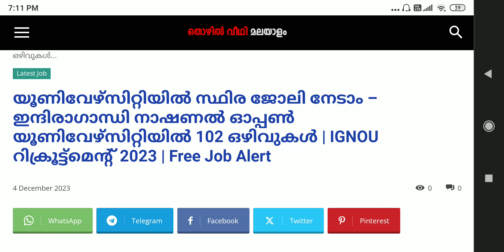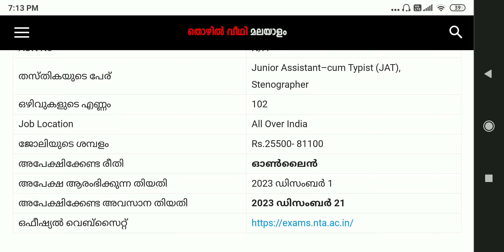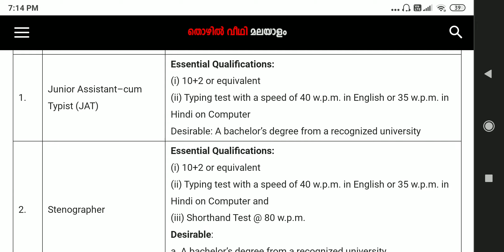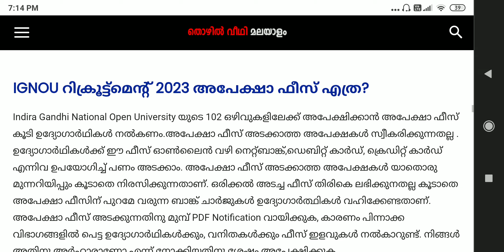ഇന്ദിരാഗാന്ധി നാഷണല്‍ ഓപ്പണ്‍ യൂണിവേഴ്സിറ്റിയില്‍ സ്ഥിര ജോലി നേടാം | IGNOU റിക്രൂട്ട്മെന്റ് 2023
യൂണിവേഴ്സിറ്റിയില്‍ സ്ഥിര ജോലി നേടാം – ഇന്ദിരാഗാന്ധി നാഷണല്‍ ഓപ്പണ്‍ യൂണിവേഴ്സിറ്റിയില്‍ 102 ഒഴിവുകള്‍ | IGNOU റിക്രൂട്ട്മെന്റ് 2023 |